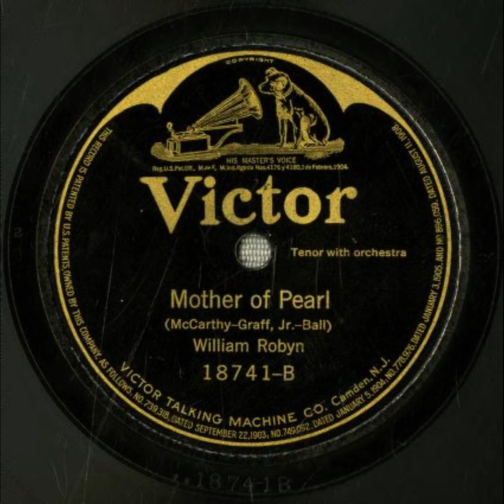Mother of Pearl - William Robyn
Title: Mother of Pearl

Summary
Male vocal solo, with violin, harp, and orchestra

Names
McCarthy, Justin H. -- Lyricist
Robyn, William -- Vocalist -- Tenor Vocal
Graff, George -- Lyricist
Pasternack, Josef -- Conductor
Rattay, Howard -- Instrumentalist -- Violin
Ball, Ernest R. -- Composer
Lapitino, Francis J. -- Instrumentalist -- Harp

Genre
Popular music

Media Size
10-inch

Recording Label
Victor

18741

2

Recording Date
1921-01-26